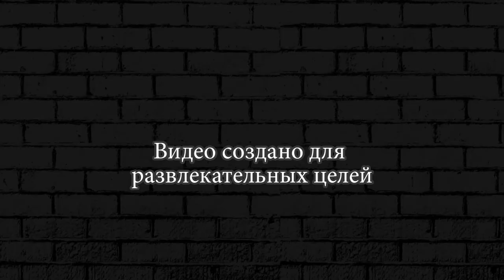ТАНКИ И ПЕСКИ ► Hills Of Steel #16